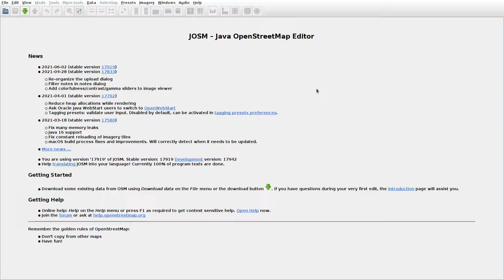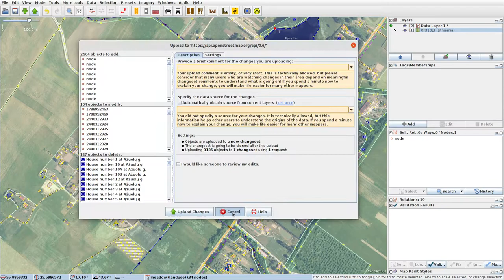JOSMrec0776 2021 06 24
Lithuania. Bajorai. Tracing buildings (mainly) in JOSM for openstreetmap.